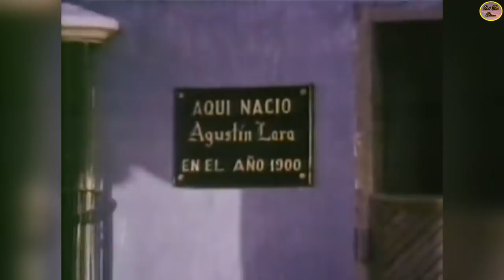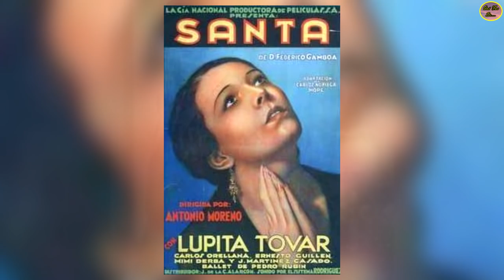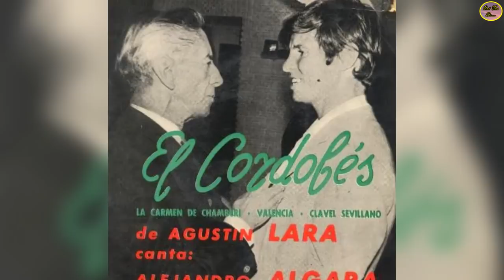QUÉ FUE DE… AGUSTÍN LARA “EL MÚSICO POETA”